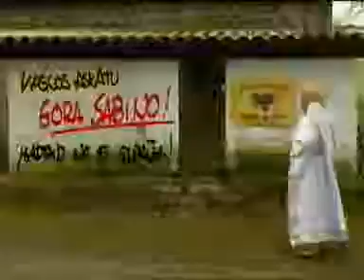Vaya Semanita - La Biblia contada a los vascos. Capítulo 11: Moisés, tercera parte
Capítulo 11 de 31: Moisés, tercera parte.